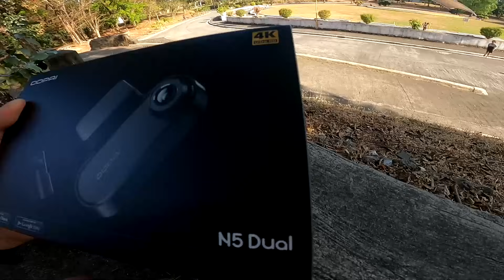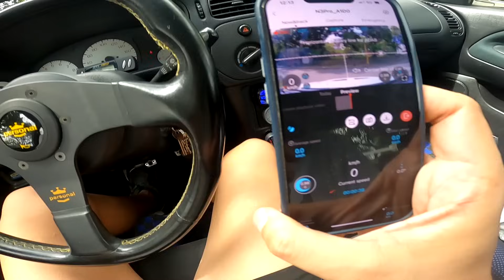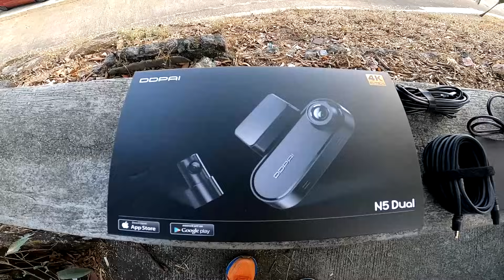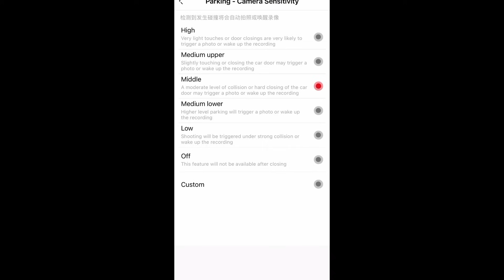Good items: DDPAI N5 Dual 4K Dashcam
Sa panahon na 24/7 ang kamote pag-iingat, dasal, at malupet na dashcam ang kailangan!

Wag nang magpa tunpik tumpik pa, naka 3.27 BIRTHDAY SALE NGAYON kaya patusin nyo na to. Eto po mga link o: